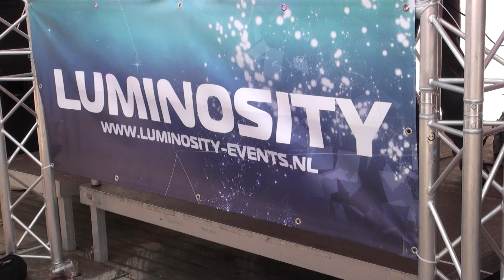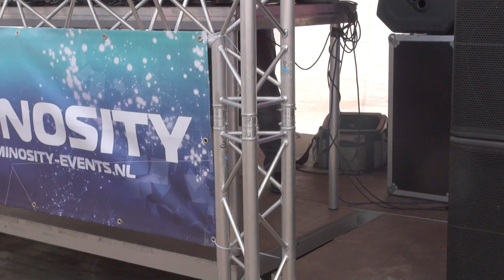Jonas Steur @ Luminosity Beach Festival 2011 Day 2 Part 14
01. Mr. Sam feat. Kirsty Hawkshaw - Split (Jonas Steur Remix)
02. Sunseekerz - Don't Hold Back the Music (Remix)
03. ID
04. Three Drives (On a Vinyl) - Sunset on Ibiza
05. Hands Burn - Good Shot
06. Kamaya Painters - Far from Over (Oliver Lieb Remix)
07. ID
08. Ralphie B - Massive (Original Mix)
09. Estuera vs Re:Locate - Palma Solane
10. Vimana - We Came
11. Fictivision vs C-Quence - Symbols
12. Jonas Steur - Silent Waves
13. Yahel & Eyal Barkan - Voyage (Magikal Remake)
14. Airscape - L'Esperanza (DJ Tiesto Remix)
15. Veracocha - Carte Blanche
16. Jonas Steur - Castamara
17. Solar Factor - Urban Shakedown (Full Original Mix)
18. Jonas Steur - Second Turn